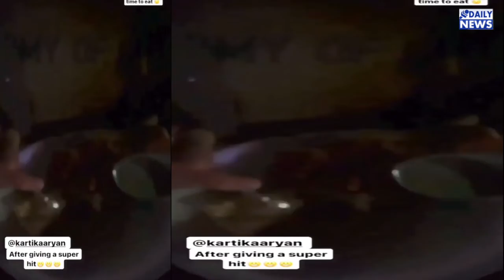Kartik Aaryan को आधी रात में सड़क किनारे खाना पड़ा चावल-पापड़, जाने पूरा मामला